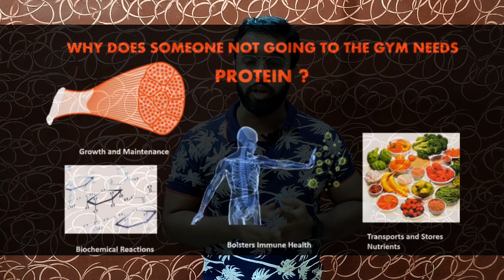5 Daily habits to improve your health drastically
What if I tell you that you can see a major improvement in your health by making some simple habit changes/inclusions in your daily routine. Here are 5 things you should do on a daily basis for a healthy life.

1. Drink 2 glasses of water empty stomach in the morning
2. Replace sugar with healthy alternatives
3. Exercise daily for atleast 45 minutes
4. Eat atleast 0.8g of protein per kg bodyweight (even if not going to the gym)
5. Oil your belly button each day

Picture Credits

0:39

01:09

03:14

03:16

03:18

03:20

03:53